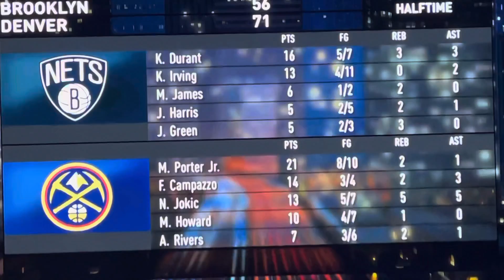2nd Quarter Part 5 - Brooklyn Nets vs Denver Nuggets